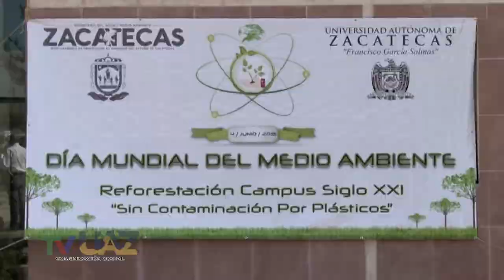Reforestación del Campus Siglo XXI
En el marco del Día Mundial del Medio Ambiente 2018